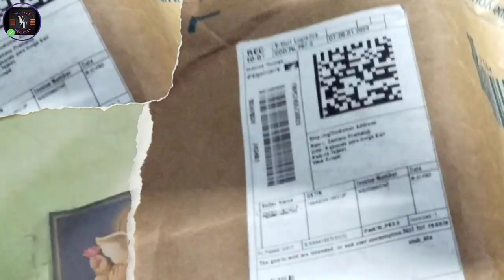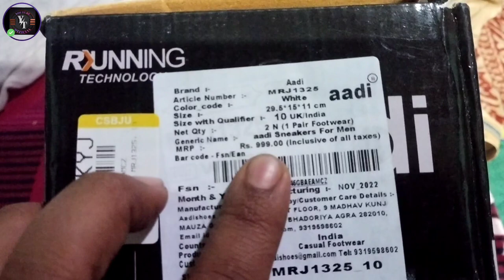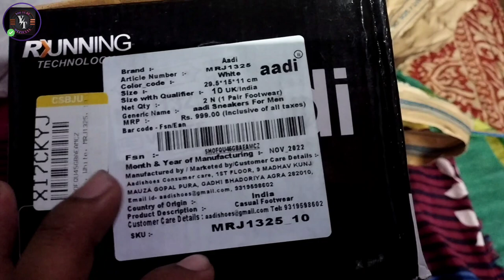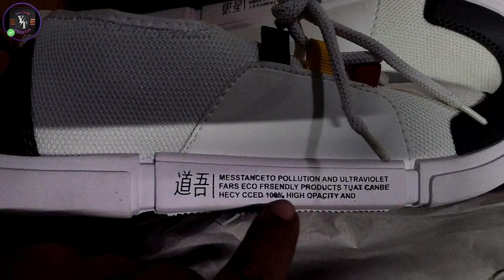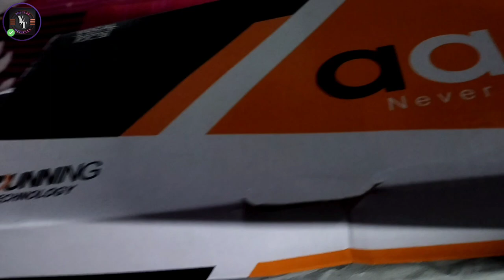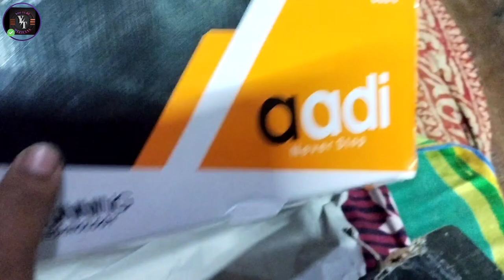Adidas shoe কী এত কম দামে হয় ?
Flipkart shoe link 👉.  Take a look at this aadi Mesh |Lightweight|Comfort|Summer|Trendy|Walking|Outdoor|Daily Use For Men on Flipkart

Adidas shoe এতটা কম দামে
Adidas shoe এত কম দাম
Adidas shoe ভীষণ কম দাম